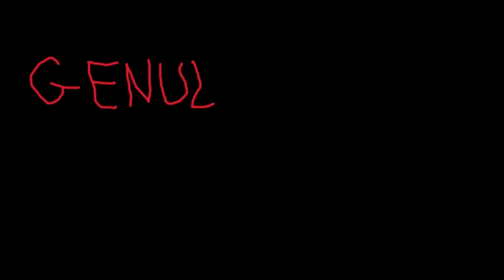DEREGLAŢII - LA LEMNE S7 Ep12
In fiecare MIERCURI  de la ora 18:00 o sa apara episoade noi din DEREGLAȚII :)))